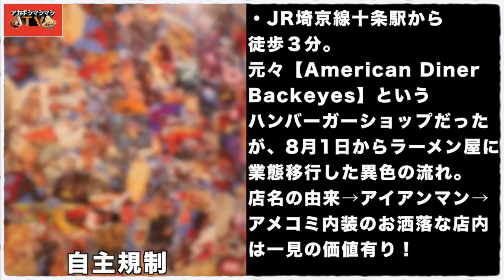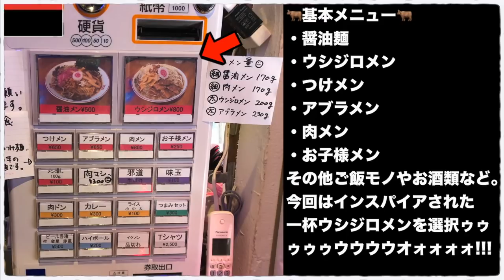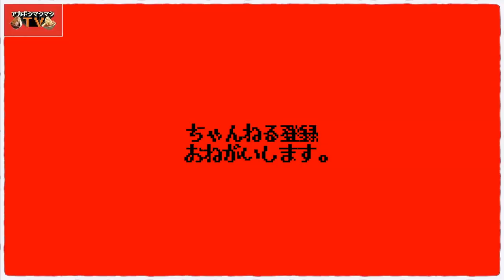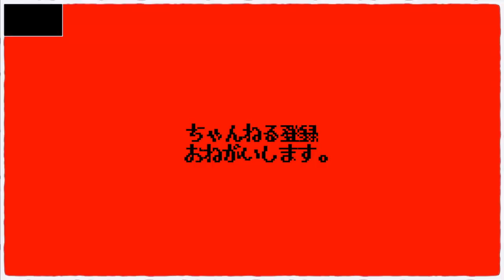牛肉の二郎系ウシジロメンに豪華２種ビーフを乗せ全部マシマシで。【アイアン麺】【JR十条駅】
📮住所📮
東京都北区十条仲原1-10-2

⏰営業時間⏰
11:30〜14:30／17:30〜21:00

🛌定休日🛌
日曜、月曜

💺席数💺
16席

🚆最寄り駅🚆
JR埼京線『十条駅』

㊗️開店日㊗️
2020年8月1日

〜BGMの出典〜
オープニング
『8-bit Title』